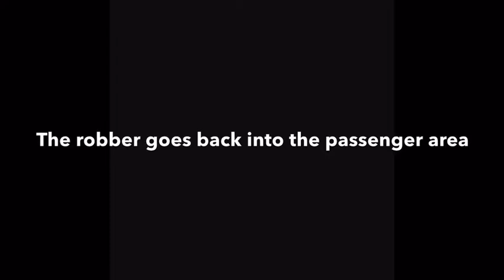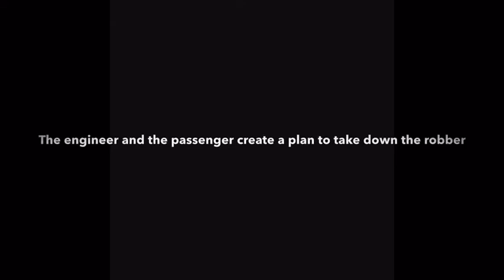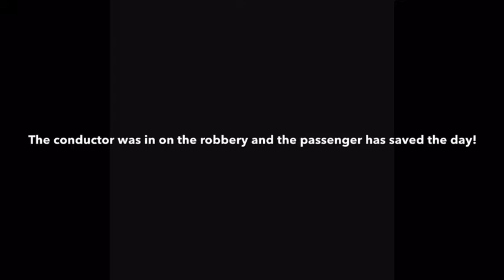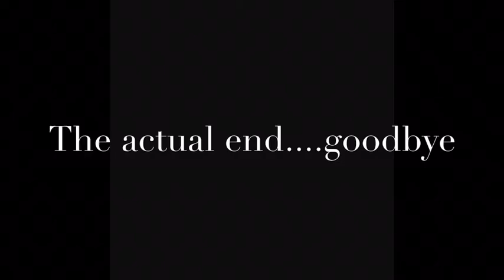Theatre silent film